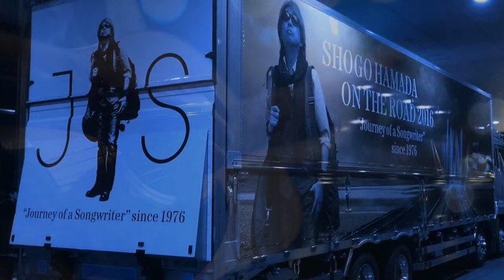Darkness in the heart-少年の夏 浜田省吾